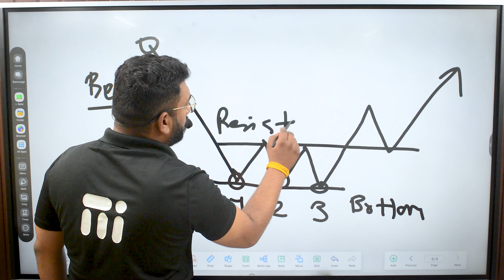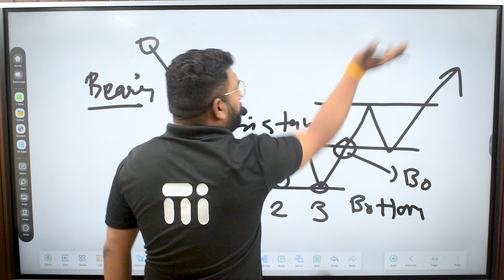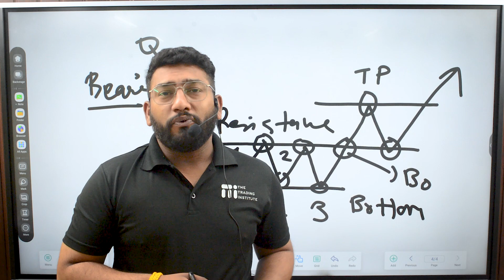What is Triple bottom & Triple Top ?